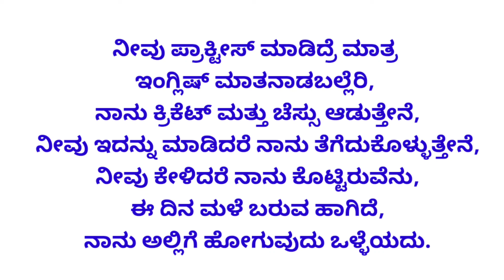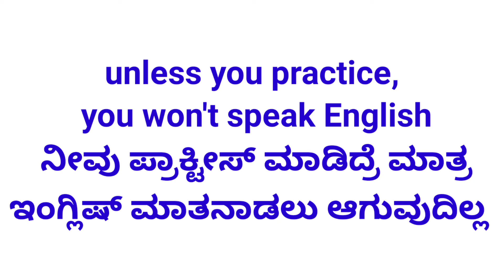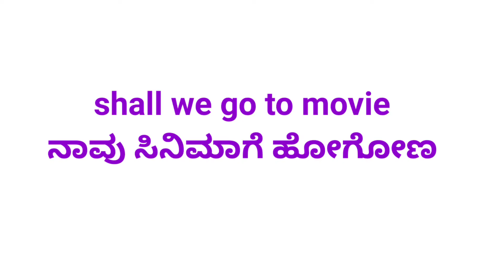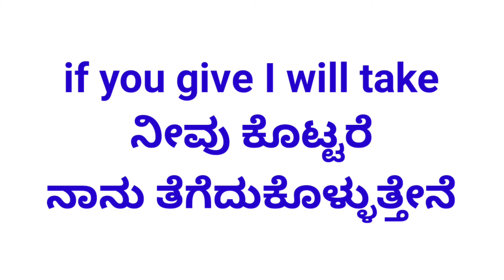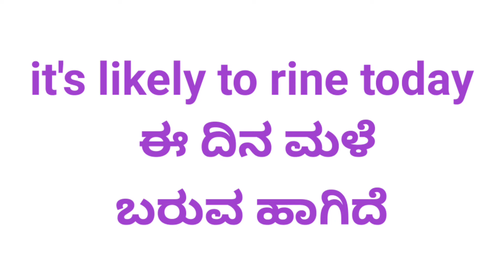spoken English Kannada Kannada to English easy English speak english trough kannada